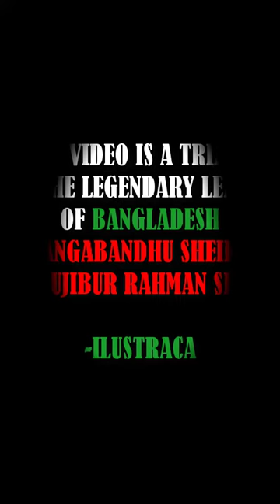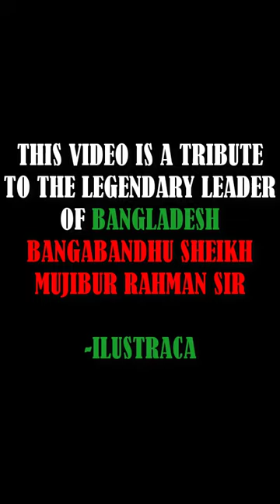A TRIBUTE TO BANGABANDHU - PASTEL PAINTING | Sandip Deb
This Video is a tribute to Banga Bandhu Sheikh Mujibur Rahman

Sheikh Mujibur Rahman (Bengali: শেখ মুজিবুর রহমান); (17 March 1920 – 15 August 1975), shortened as Sheikh Mujib or just Mujib, was a Bengali politician and statesman. He is the founding father of the People's Republic of Bangladesh. He served as the first President of Bangladesh and later Prime Minister of Bangladesh from March 1971 until his assassination in August 1975. He is considered to be the driving force behind the independence of Bangladesh. He is popularly known under the title of Bangabandhu (Bôngobondhu "Friend of Bengal"). He became a leading figure in and eventually the leader of the Awami League, founded in 1949 as an East Pakistan-based political party in Pakistan. Mujib is credited as an important figure in efforts to gain politician autonomy for East Pakistan and later as the central figure behind the Bangladesh Liberation Movement and the Bangladesh Liberation War in 1971. Thus, he is regarded Jatir Janak or Jatir Pita (Jatir Jônok or Jatir Pita, both meaning "Father of the Nation") of Bangladesh. His daughter Sheikh Hasina is the current leader of the Awami League and the present Prime Minister of Bangladesh.